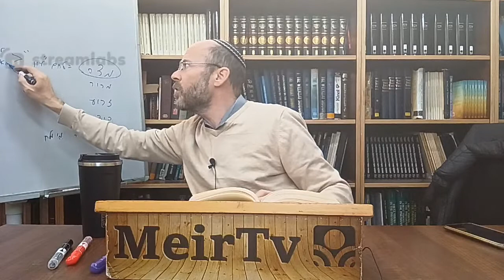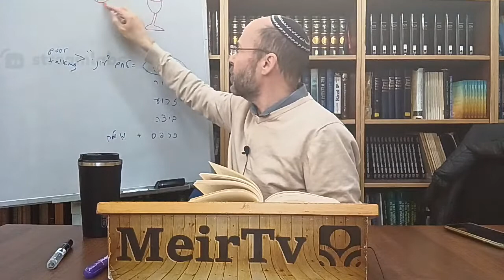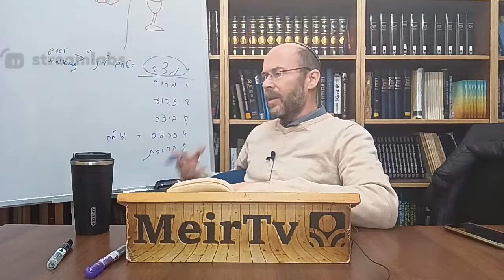Fundamentals of Judaism - Rabbi Menachem Weinberg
Uploaded live from Machon Meir on 15 March 2022